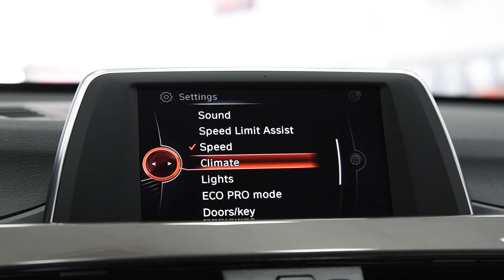BMW X1 2.0d X-Drive !! POSIBILITATE RATE // AVANS ZERO !!